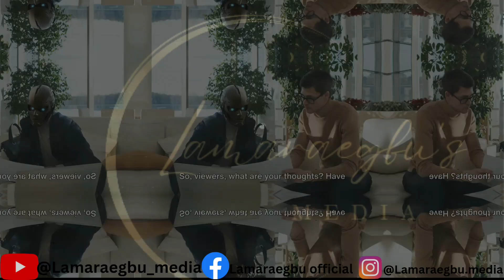Ai and Business Automation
Are you curious about how Artificial Intelligence (AI) is revolutionizing business processes and propelling organizations into the future? In this captivating video, we delve into the transformative impact of AI on businesses, exploring how it boosts productivity and efficiency. Join us as we uncover the incredible possibilities that AI offers and the strategic advantages it brings to companies of all sizes. Don't miss out on this eye-opening discussion – hit the play button now and let's embrace the future together!

OUTLINE:

00:00:00 Introduction to AI in Business Automation
00:00:17 AI's Role in Streamlining Business Processes
00:00:36 The Efficiency of AI in Rule-Based Activities
00:00:56 AI's Impact on Decision-Making Processes
00:01:17 The Revolution of AI in Business Processes
00:01:44 Closing Remarks and Call to Action